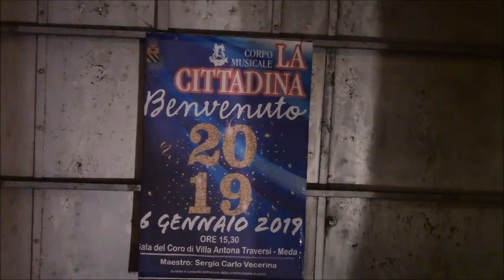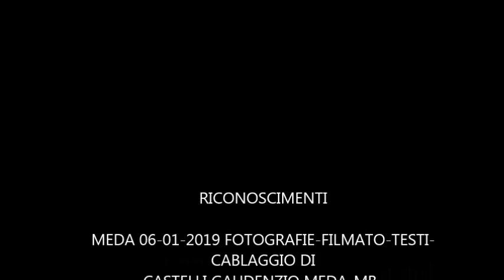MEDA.-6-1-2019 -CONCERTO MUSICALE LA CITTADINA MEDA